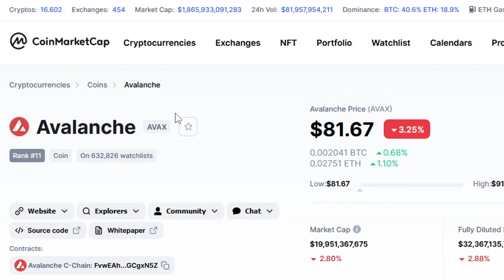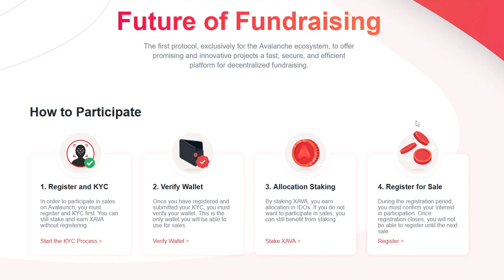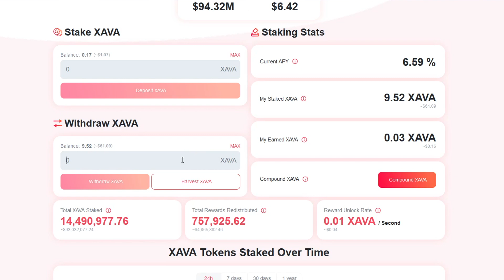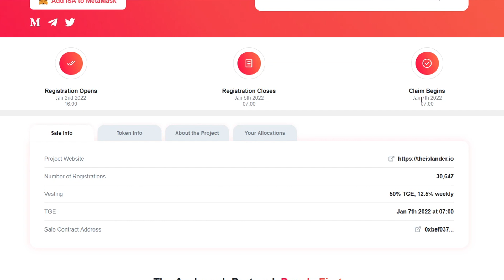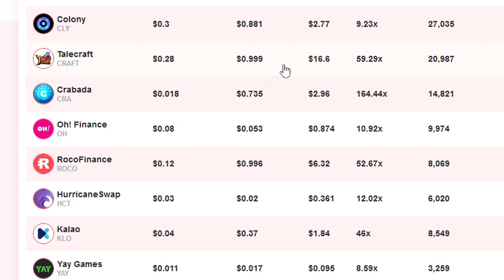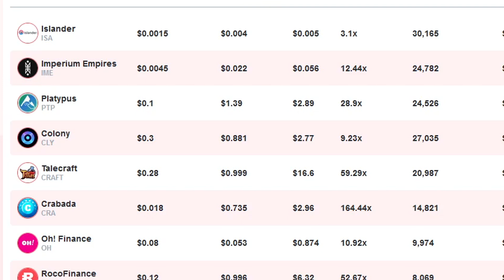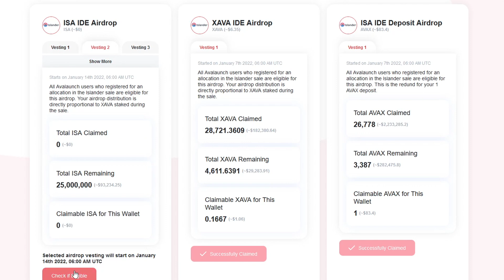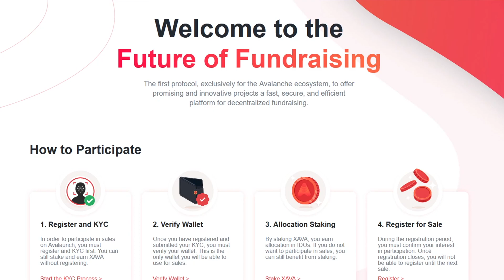Avalaunch (XAVA) Wie funktioniert das Launchpad?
Heute schauen wir uns das Launchpad von Avalaunch XAVA an.

Du hast noch keine AVAX?

⏱ Timestamps:
00:00 Einleitung
00:30 XAVA & AVAX
01:00 Wie kann ich am Launchpad teilnehmen?
02:00 XAVA Staken
03:30 Registrierung
04:10 Abgeschlossene Presales & Airdrops
08:50 ISA Airdrop
09:55 Soll ich ein Video zum nächsten Presale machen?
10:20 Zusammenfassung

ℹ️ : Links aus dem Video
Avalaunch

📊 Krypto Steuer Tool das ich verwende:

• Blockpit:
💡 Ihr könnt das Tool kostenlos ausprobieren

💻 Broker & Exchanges die ich verwende:
💡 Bonus Aktionen

• Celsius:
💡 Bonus von 50$ in BTC + Bonus Codes
(oder den Code 100994d8a2 bei der Anmeldung verwenden)
💳Bonus Codes: STABLE10 STABLE50 STABLE600
ℹ️ : Achtung Codes vor dem Aufladen verwenden und er funktioniert nicht in DE

• Bitpanda:
💡 Bonus von 10€ nach einem kauf von 25€
ℹ️ : Achtung, Bonus funktioniert nur wenn man den Link im Browser anklickt nicht über das Handy!

• Binance:
💡 Du erhältst 5% der Gebühren bei jedem Trade zurück

• Kraken:
💡 Ich habe keine Ahnung mehr was der Bonus war :D

• Coinbase:
💡 Du erhältst Bitcoins in Höhe von 8,30 €, wenn du bis zu 82,99 € oder mehr auf Coinbase kaufst oder verkaufst, darüber hinaus kann man sich den selben Bonus nochmal schnappen indem man einen wiederkehrenden kauf einrichtet.
 ℹ️ : Meldet euch danach gleich für das Learn&Earn (kennenlernen und verdienen) an, es dauert ein wenig bis man freigeschalten wird, durch die verschiedenen Quizes und Aufgaben kann man verschiedene Kryptowährungen kostenlos erhalten.

• Crypto.com:
💡 50$ Bonus nach dem staken von 1000 Cro auf Crypto.com
►crypto‌.com/exch/mypwaua5w2 *

• Kucoin:
💡 Ich glaub es war ein 5-10$ Bonus wenn du auf der Exchange mehr als 25$ gehandelt hast.

• scalable.capital:
💡 Deutscher Broker mit über 1300 besparbaren ETFs

📈 Trading Bot den ich verwende:

• Cryptohopper:
💡 Achtung nicht für Anfänger geeignet!

⚒️ Nützliche Tools:

• Traidingview:
💡 Verwende ich um mir mehrere Charts auf einem Bildschirm anzuzeigen

• Brave Browser:
💡 Ohne Werbung sicher im Web surfen und nebenbei BAT verdienen

• Kaspersky:
💡 Das Anti-Viren Programm das ich verwende

• NordVPN:
💡 Für die ganz Paranoiden die keine Spur im Netz hinterlassen wollen,
auch ganz nützlich um Netflix Filme/Serien aus anderen Ländern zu schauen :D

💡 Team40 Community Merch und exklusive HenryHard Shirts ;)

Du hast Lust mit Leuten aus der Community zu Chatten?

Du willst keine News zu Bitpanda, BEST und Pantos mehr verpassen?

📜 Du vermisst einen Link?
Dann schau mal hier nach

Wenn du dich über diesen Link registrierst, erhalte ich (je nach Anbieter) eine Provision.
ℹ️ : Dir entstehen dadurch keine Mehrkosten und du unterstützt damit diesen Kanal.

Liebe Grüße